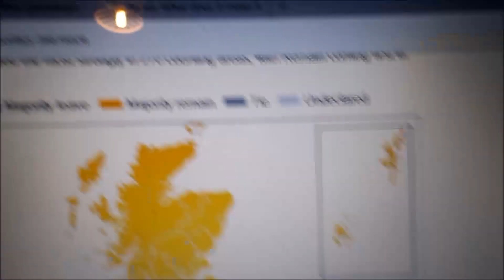Democracy?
This is what the democratic process looks like to people in my country.